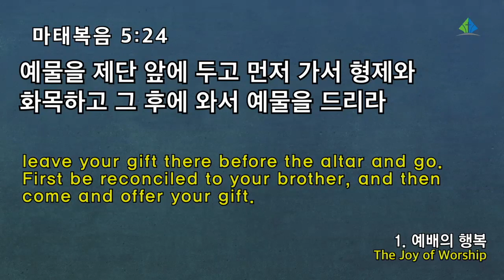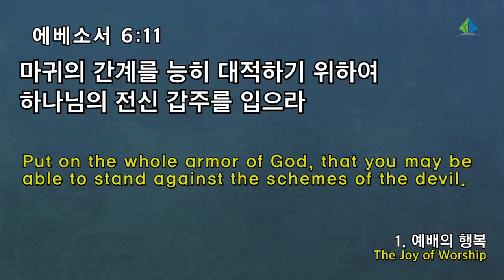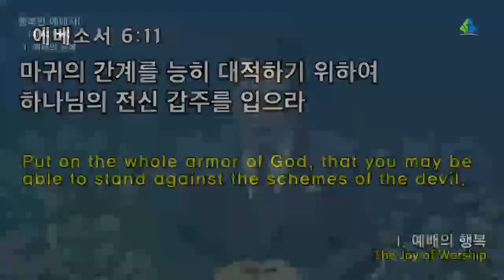[예원교회] 2부 주일예배 - 행복한 예배자! - 정은주목사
행복한 예배자!
정은주목사